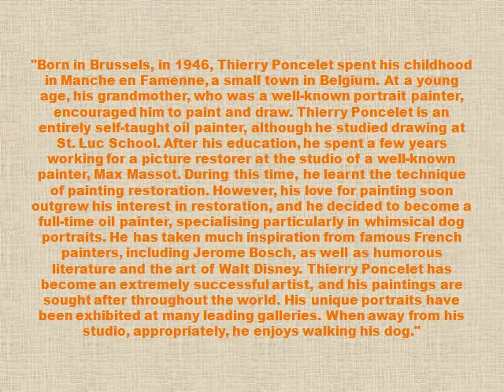Thierry Poncelet Art